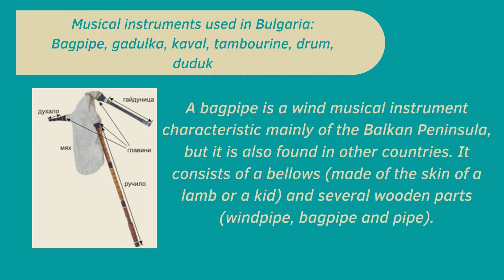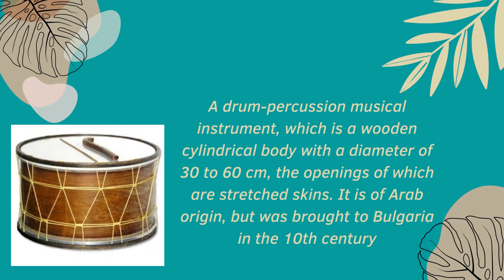EDU-CULT’s PROJECT WORK in BROTHERS GRIMM kindergarten, SHUMEN, BULGARIA – 4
Module EDUCATION, MUSIC AND MUSEUMS
Erasmus+ project EDU CULT 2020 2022
EDU-CULT’s PROJECT WORK in DG Brothers Grimm, Shumen, Bulgaria